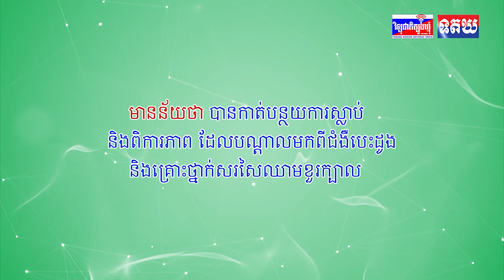លោក ពូទីន គ្រោងទៅបំពេញទស្សនកិច្ចនៅកូរ៉េខាងជើង និងវៀតណាម ក្នុងពេលប៉ុន្មានសប្តាហ៍ខាងមុខនេះ